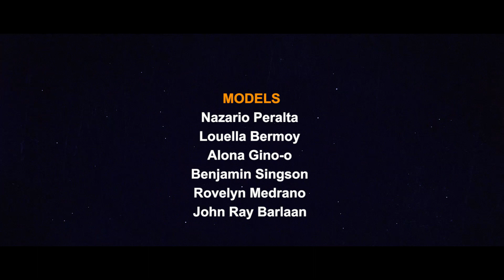AFACE Event Promotional Video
Preparation for the upcoming exhibit and runway fashion show for a cause. Headed by Sir Mario Subeldia the Filipino sand artist here in Taiwan.